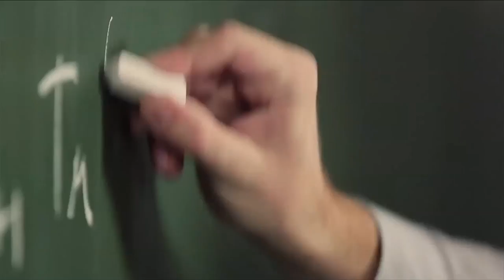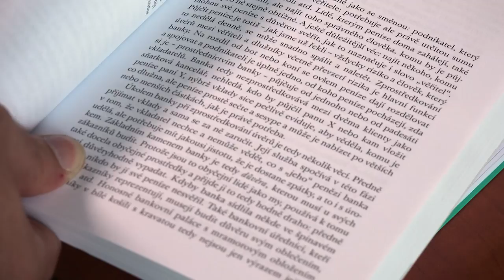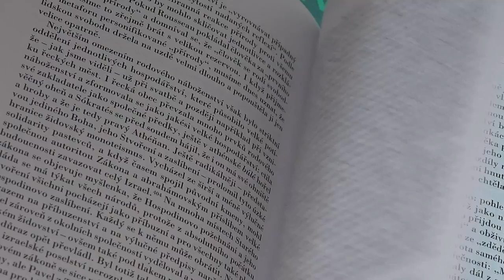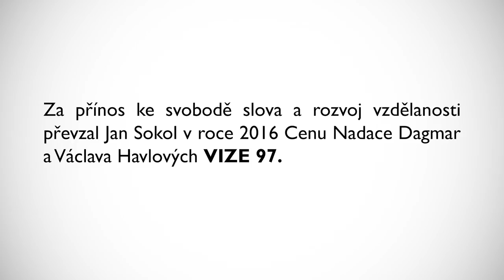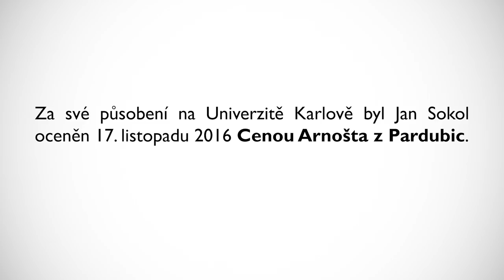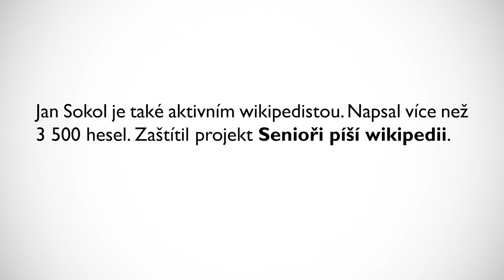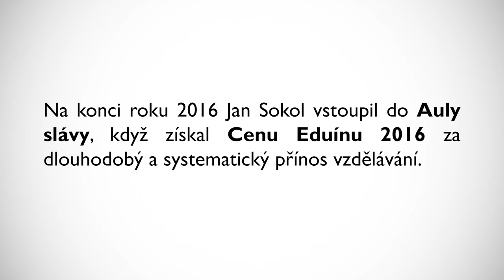Věda na UK: filosof prof. Jan Sokol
Prof. PhDr. Jan Sokol, Ph.D., CSc. je český filosof, překladatel filosofických textů, vysokoškolský pedagog a publicista. Roku 2000 spoluzaložil Fakultu humanitních studií univerzity Karlovy a byl i jejím prvním děkanem. Kromě Pedagogické a Filosofické fakulty a Fakulty humanitních studií přednášel i na Harvardově univerzitě. Aktivně se podílí na vytváření obsahu pro internetovou encyklopedii Wikipedia, pro kterou napsal nebo upravil více jak 3500 hesel. Je držitelem dvou řádů Francouzské republiky (Řád akademických palem a Řád čestné legie – oba v hodnosti důstojníka), Zlaté medaile univerzity Karlovy, Ceny Nadace Dagmar a Václava Havlových Vize 97, Ceny Arnošta z Pardubic a mnoha dalších ocenění. S profesorem Sokolem natáčeli Lukáš Nechvátal a Václav Vohlídal.